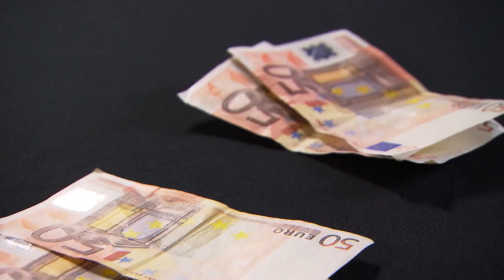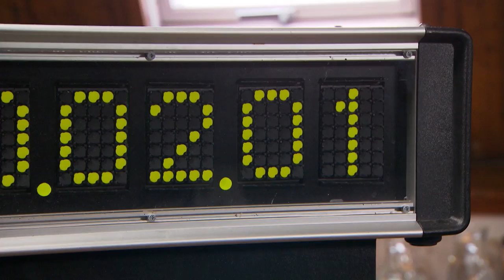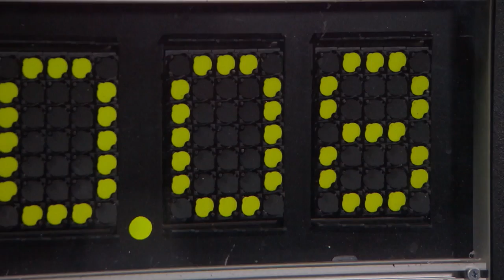Wat doe je als een VREEMDE aan JE IJSJE LIKT? 🥴 | Mensenkennis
Mensenkennis is te zien bij SBS6.

OVER Mensenkennis
In deze humoristische spelshow test presentator Winston Gerschtanowitz de mensenkennis van bekende Nederlanders. Hoe reageren mensen op verschillende situaties? Zou jij een snackbar binnenstappen waar net een motorbende zit te lunchen, bied je een kind van 14 een vuurtje aan? Dat en nog veel meer vragen we wekelijks aan onze bekende gasten in Mensenkennis.

Iedere week gaan andere BN’ers in de studio met elkaar de strijd aan en aan het einde van de uitzending blijkt wie de meeste Mensenkennis heeft.